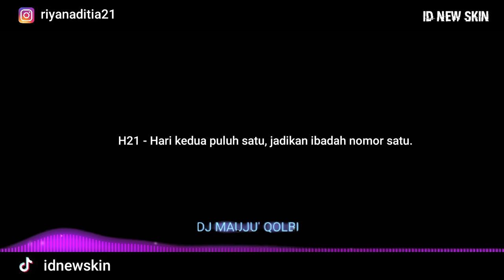DJ MAUJU' QOLBI by ID NEW SKIN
H21

Lirik Mauju' Qolbi

موجوع قلبي,, والتعب بيه
 Mauju Qolbi wittangaaabbeyya
 Hatiku tersakiti, dan aku lelah

من اباوع على روحي
,, ينكسر قلبي عليه
Min abawe ealaa ruhi, yankasir qalbiun ealayh
 Tak bisa ku lihat jiwaku, hatiku hancur

تعبان وجهي,, وعيوني قهرتني
Teban wajahi, waeuyuni qahratani
Sudah lelah hatiku,, dan air mataku mengalahkanku

دنيا شلت حال حالي,, وبحياتي كرهتني
Dunya shalat hal hali, wabihayati karhatani
Dunia melupakan keadaanku, dan membuatku benci kehidupanku

كرهت الحب,, ماريده دمرني
 Karahat alhb, mariduh dimarni Aku benci cinta, Tak ingin mengulanginya lagi cinta yang menghancurkanku.

طيب اني وادري طيبي,, لهالحال وصلني
Tyb 'iiniy wadry tyby, lhalhal wasalani
 Aku baik-baik saja, karena itu ku tahu keadaan menimpaku.

 من اباوع على روحي,, ينكسر قلبي عليه

كل يوم صدمه اقوى من اللي قبلها
 Kulu yawm sadamah 'aqwaa min ally qibaliha
Setiap hari menimpa masalah yang lebih berat dari sebelumnya.

 اني واصل بالشدايد شده محد واصل الها
 'Iiniy wasal bialshadayid shadah mahadun wasal 'ilha
Aku telah merasakan berbagai kesengsaraan, Kesengsaraan yang tiada seorang pernah merasakannya.

محد وقفلي من كنت محتاج وقفه
 Mahadun waqafali min kunt muhtaj waqfah
 Tiada seorang pun yang mengerti padaku disaat aku membutuhkannya.

 الصلابه بهالناس, مدري هاي الدنيا صلبه
Alsilabuh bihalnas, madri hay aldunya salabah
Kekejaman manusiakah? aku tak tahu atau dunia yang kejam.

دخيل الله,, من الدنيا من العالم
Dkhyl allah,, min aldunya min alealam
Ya Allah lindungilah aku dari (kejamnya) dunia dari alam semesta.

ربي خلي هذا همي,, نهاية كل ظالم
Rabbi khali hdha hmy,, nihayat kl zalim Tuhanku, damaikanlah keresahan ini (Dengan) berakhirnya segala kedholiman.

 Mawju qolbi, waltueabu bih
Sakit hatiku, dan aku sangat lelah.

 Tak dapat ku lihat jiwaku (hilang), aku kasihan pada diriku.